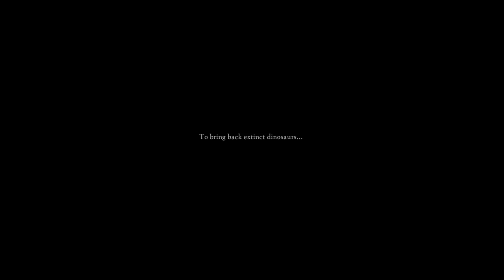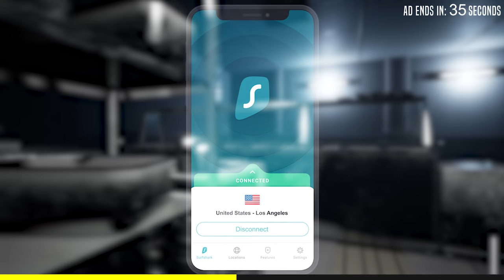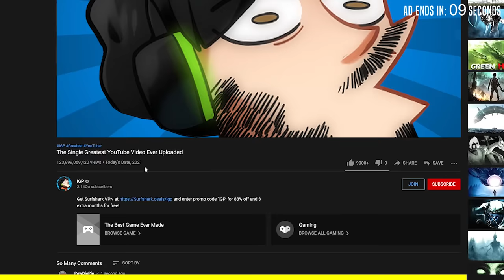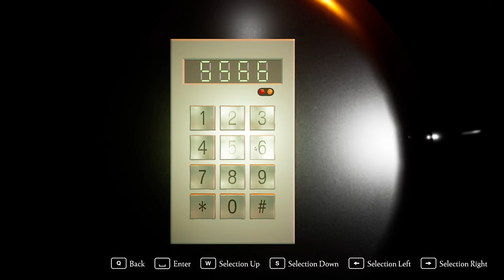They're Cross-Breeding HUMANS & DINOSAURS.. Now I Must Survive the Containment Breach - Fossilfuel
They're Cross-Breeding Humans and Dinosaurs.. Now I Must Survive the Containment Breach - Fossilfuel Gameplay
Welcome to Fossilfuel! Fossilfuel is a "Jurassic survival horror" game where you must survive a breach in an experimental lab where dinosaurs are grown and crossed with humans. Let's play Fossilfuel!

Music "Jurassic Park Horror" by Karl Casey @ White Bat Audio

If you want more Fossilfuel gameplay let me know down below!

About Fossilfuel:
Jurassic Park meets Half-Life, is Fossilfuel, a horror action shooter, where the player must fight their way through Jurassic monsters and Super Soldiers, in this open world, adrenaline fueled cyberpunk experience!

At its core, Fossilfuel is a survival horror game. The player is trapped in a massive underground facility, Sierra, located in a remote location in Alaska. The player must use their head to find clues and solve puzzles to escape the facility.